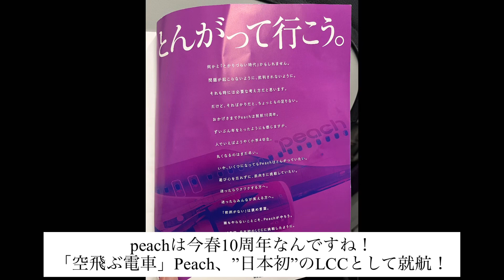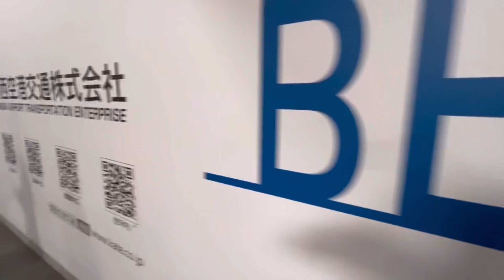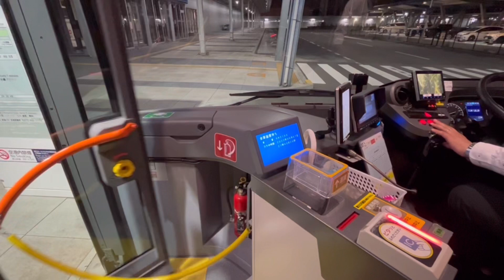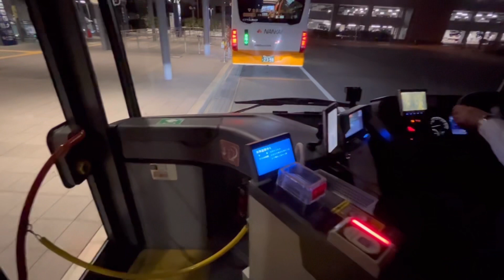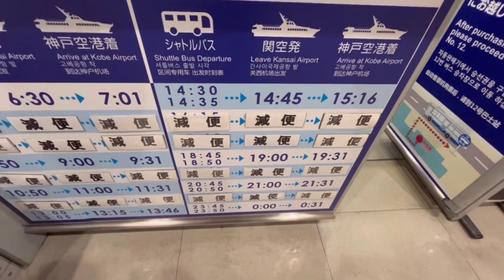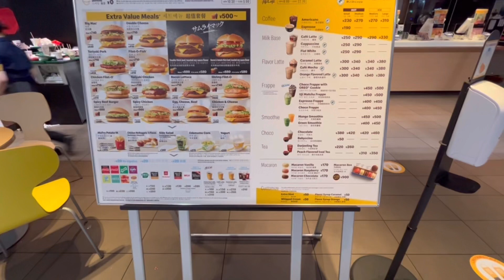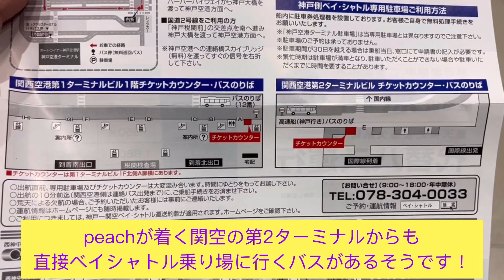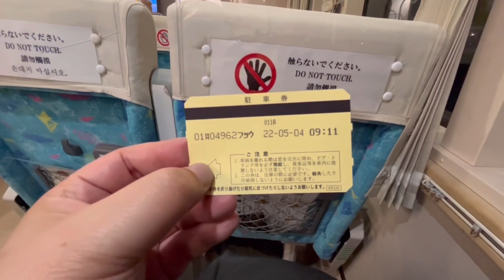関空のPeach降り場からベイシャトルまでのアクセス【北海道旅行記】その17、第2ターミナルからも直通バスがある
2022年5月7日
北海道から神戸に戻ってきました。

よしおさん、ゆうとくん楽しい旅行をありがとうございました🙇‍♂️

peachで到着したのが関空の第2ターミナル。降り場からベイシャトルまでのアクセスです。

私は無料連絡バスで第1ターミナルに行って、晩ごはんを食べてから、無料連絡バスでベイシャトル乗り場に行きました。
バス2回乗車ですね

でも、第2ターミナルからもベイシャトル乗り場行きの無料連絡バスがあったようです。

★以下、北海道旅行記の全17回です。

ベイシャトルを使うと神戸空港の駐車場が何泊でも無料！【北海道旅行記】その1、神戸空港へのアクセス

新ウマ娘タニノギムレットにご挨拶！【北海道旅行記】その2、yogiboヴェルサイユリゾートファームで食べた

しょーもないから見ないで🙏 神戸空港から新千歳空港まで【北海道旅行記】その3、fly in the sky

三笠トロッコ鉄道の全面展望【北海道旅行記】その4、三笠鉄道村ってどんなところ？

カラマツトレイン三笠店に宝物がある！【北海道旅行記】その5、クロフォード公園にはキハ82がいる

新千歳空港でカットモデルを発見【北海道旅行記】その6、松尾ジンギスカンを食べた

関西人がセイコーマートで食べた【北海道旅行記】その7、ザンギの味は？

アイアンホース号が回転した！【北海道旅行記】その8、小樽市総合博物館に行ってみた

デゴイチとキハがいるのは道の駅？【北海道旅行記】その9、可愛い安平さきちゃんがご案内❤️

競走馬やウマ娘ファンは泊まれ！うらかわ優駿ビレッジAERU【北海道旅行記】その10、食事が美味い！

前編、JRA日高育成牧場に潜入【北海道旅行記】その11、無料見学ツアーは参加すべし！

後編、JRA日高育成牧場に潜入【北海道旅行記】その12、無料見学ツアーは参加すべし！

体重オーバーで乗れず😭 ゆうとくんの馬ひきで癒される【北海道旅行記】その13、80㎏以下に痩せないと

復刻塗装、旧国鉄時代のキハ183系を札幌駅で撮った【北海道旅行記】その14、特急オホーツクにご挨拶

妹にデネブの思い出話を聞いた【北海道旅行記】その15、肉LAB.一味 札幌店は美味い！

新千歳空港で時間調整するなら東亜珈琲館しかない！【北海道旅行記】その16、店員さんありがとうございました🙇‍♂️